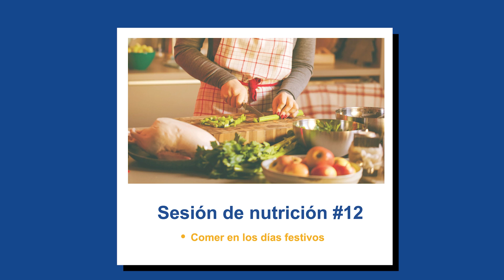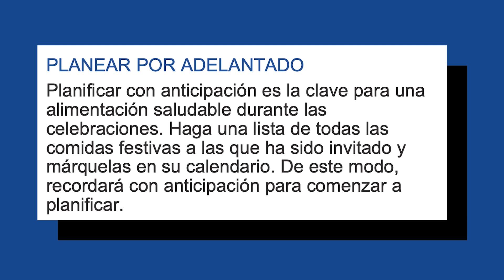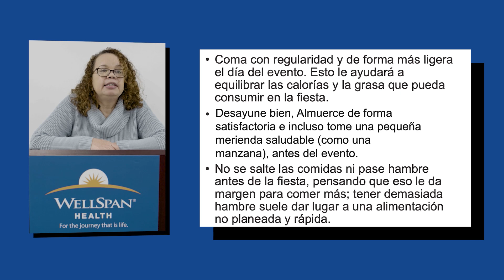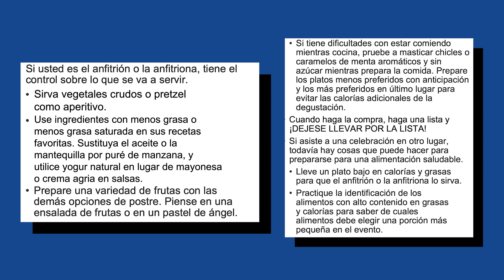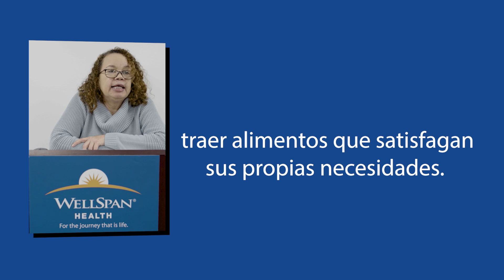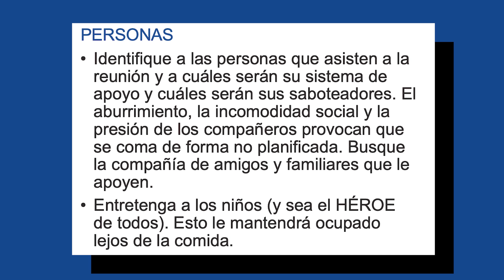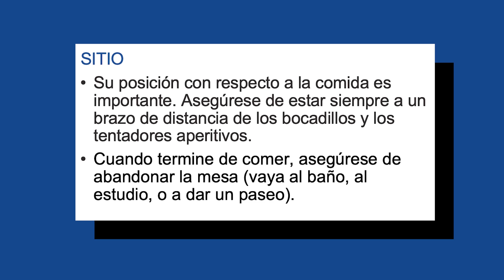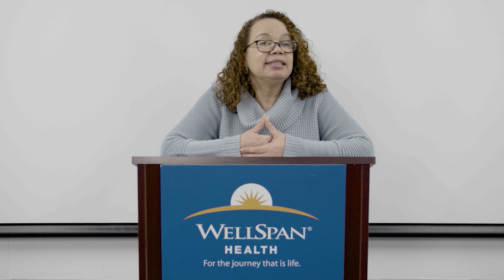Cirugía Bariátrica de WellSpan Sesión de Nutrición #12 - Comer en los Días Festivos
Presentado por Genny Caba en representación del departamento de Cirugía Bariátrica de WellSpan Health.